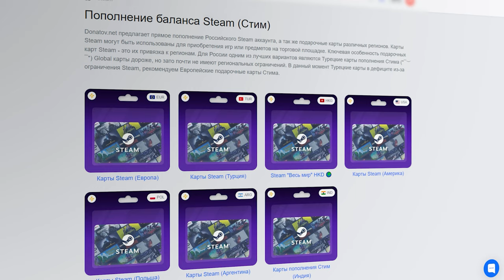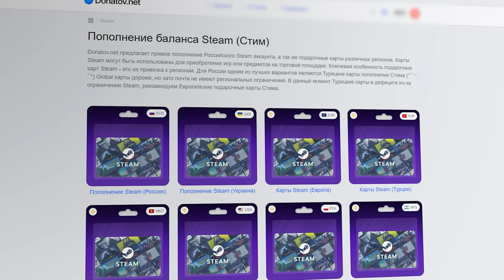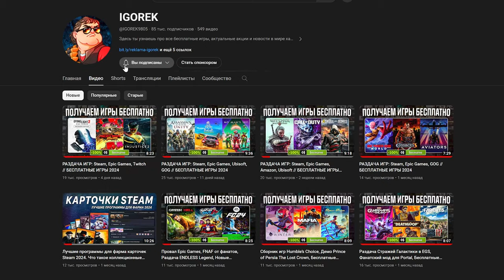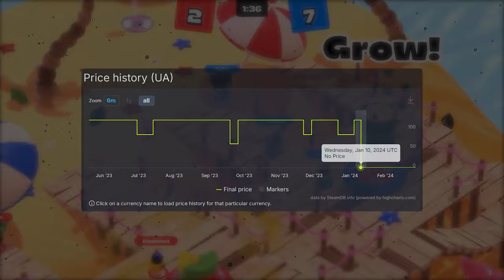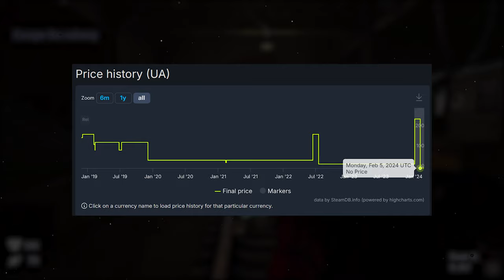ТОП 20 БЕСПЛАТНЫХ ИГР В STEAM 2024 // Бесплатные игры СТИМ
Всем привет любители халявных игр! Меня зовут IGOREK и в этом видео я подобрал для вас 20 новых бесплатных игр Steam. В данной подборке присутствуют игры разных жанров. Поэтому каждый из вас найдет для себя что-то интересное, а досмотрев мой топ бесплатных игр стим до конца, вы наверняка найдете во что поиграть в 2024 году. Также если ты искал: топ бесплатных игр в steam, игры стим бесплатно или же просто интересуешься раздачей игр, то ты попал прямо по адресу!

00:00 - Подборка 20 новых бесплатных игр в Steam.
00:30 - Как пополнить баланс Steam аккаунта?
01:21 - The Finals
02:05 - Knight's Path: The Tournament
02:29 - Bronzebeard's Tavern
02:56 - Clicker Guardians
03:16 - Sheepy: A Short Adventure
03:32 - Frostrain
03:54 - Spark & Kling
04:13 - Cryptis
04:35 - One-armed robber
05:10 - Republic of Jungle
05:57 - Не упускай халяву из под носа - подпишись на канал!
06:19 - Folgore
06:37 - Aviators
07:00 - Duels of Fortune
07:24 - Psychopomp
07:48 - Portal: Revolution
08:21 - STEAMRUSH
08:40 - Zigglox
08:56 - Manor Madness
09:17 - Gravitia
09:30 - Origin of Decay
10:00 - Sonder
10:21 - Kneedle Knight
10:46 - Конец видео, спасибо за просмотр!

Геймплей некоторых игр взят у @MAZAVS